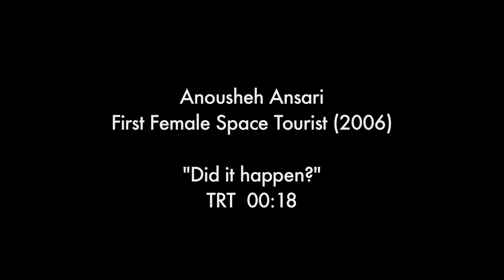Anousheh Ansari describes her feelings the first time she saw Earth from space...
Ansari/Did it Happen?
Anousheh Ansari
First Female Space Tourist (2006)
Trt-:17
The first time I saw Earth was a very special time for me, and it was the first time I realized that I'm actually in space.  Because up until that moment I kept thinking I was going to wake up in some dream, this can't be happening, am I not really going to space?  Even today when I look up and say, "Did I really go to space?  Did it happen?"